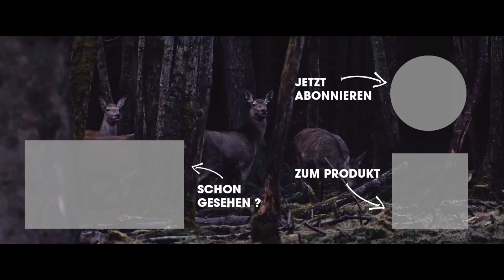Härkila Rucksack Pello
Leichter und geräuscharmer Jagdrucksack mit zwei großen Haupt- und zwei seitlichen Nebenfächern. Das wasserabweisende Obermaterial schützt die hochwertige Jagdausrüstung vor Nässe. Zwei seitliche Riemen regulieren das Rucksackvolumen. Gute Luftzirkulation bietet das Rückenpolster mit atmungsaktivem Netz-Material.

Maße: 55x25x15 cm
Gewicht: 1100 g
Volumen: 36 l
Material: 50% Wolle, 50% Polyester